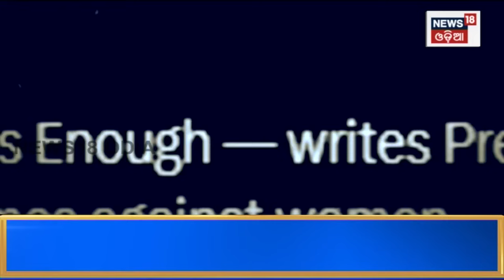କାହିଁକି ଲାଗେ ରାଷ୍ଟ୍ରପତି ଶାସନ ? ଜାଣନ୍ତୁ...।President Rule in West Bengal।Mamata Banerjee